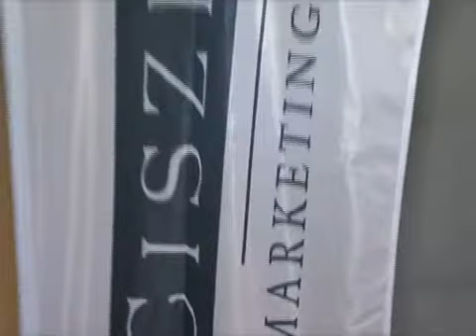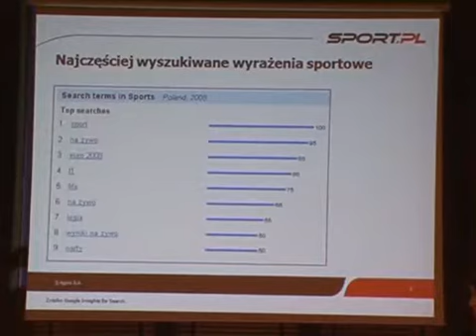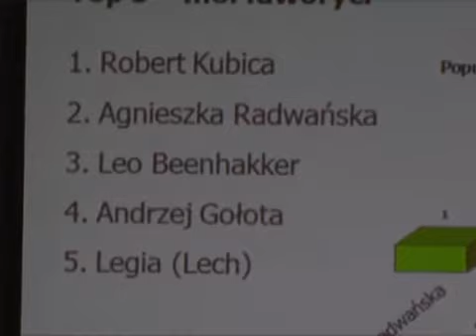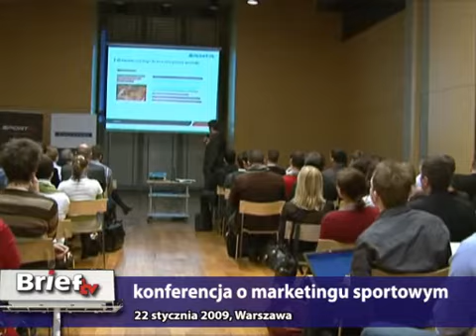Kubica i inni, czyli kilka słów o marketingu sportowym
Na czym polegało sponsorowanie sportu kiedyś, na czym dzisiaj marketing sportowy się opiera? Kto jest „hot w polskim Internecie,

a kogo lubimy tylko wtedy, gdy wygrywa? Zapraszamy do obejrzenia relacji z zeszłotygodniowej konferencji poświęconej marketingowi sportowemu.

Na nasze pytania odpowiadają: Jerzy Ciszewski, prezes Ciszewski Marketing Sportowy oraz Marcin Gadziński, redaktor naczelny sport.pl